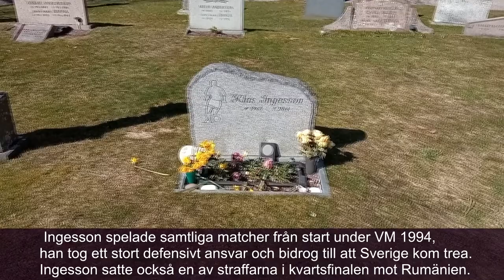Klas Ingessons grav i Ödeshög.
Fotbollshjälten Klas Ingessons grav.

The grave of soccer-hero Klas Ingesson who played the 1994 world cup in the USA.